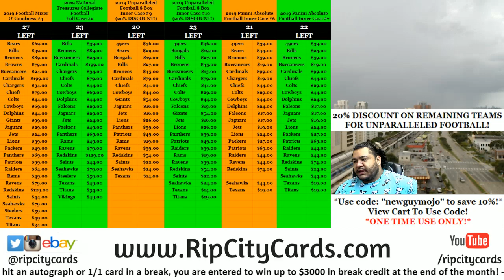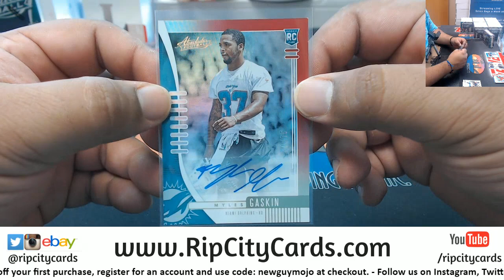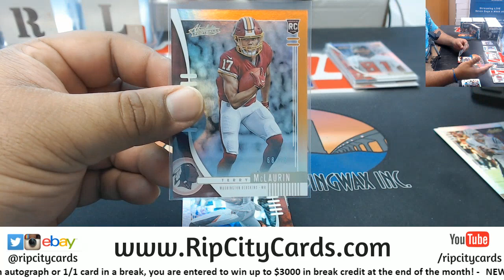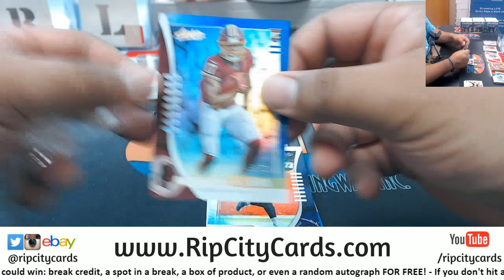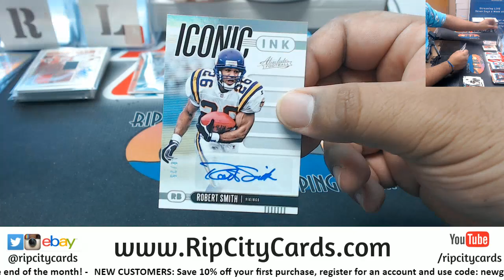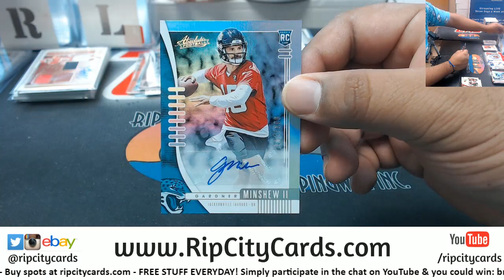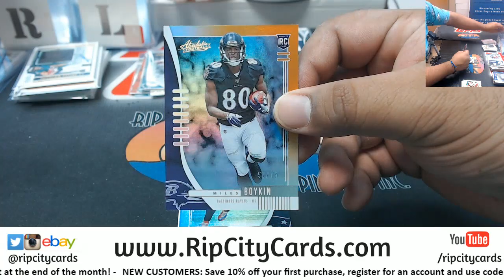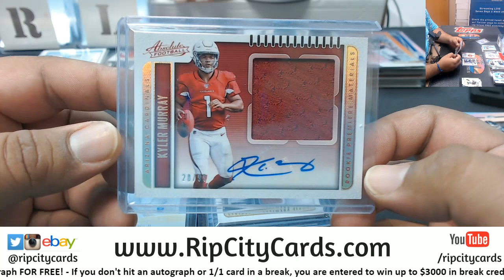2019 Absolute Football 6 Box Inner Case Break #6 EBAY